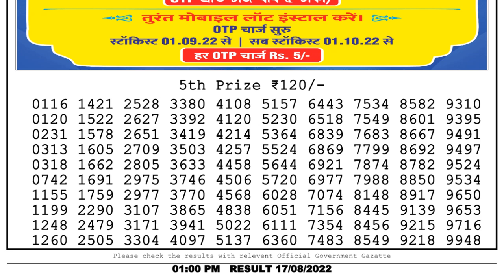🔴 Lottery Sambad Live 01:00pm 17/08/2022 Morning Nagaland State Dear Lottery Result Pdf Download